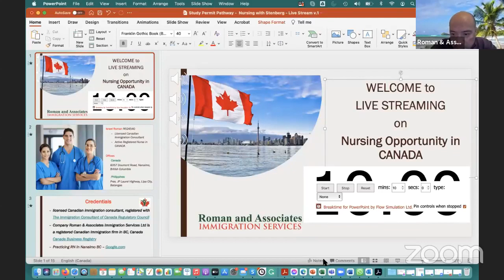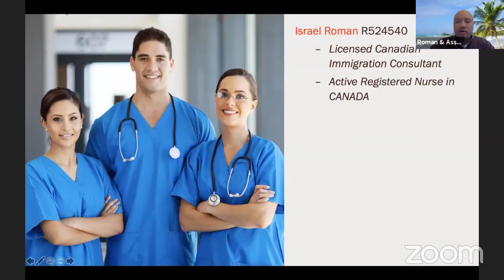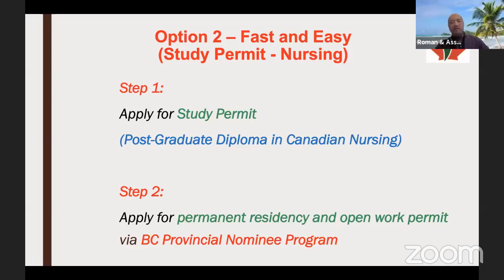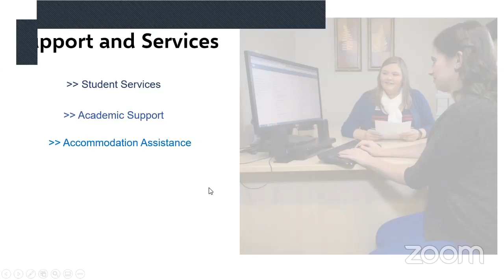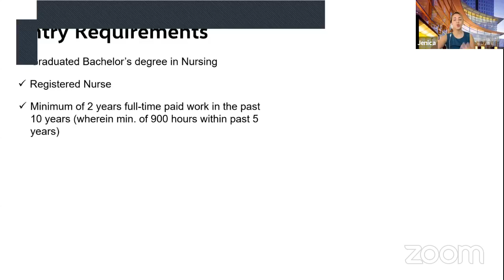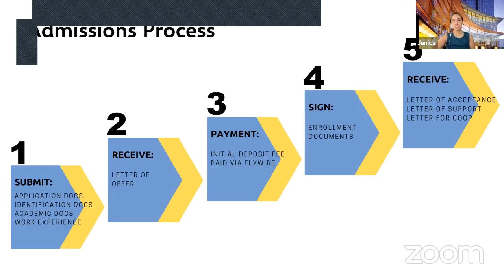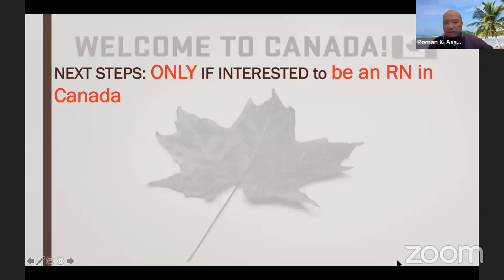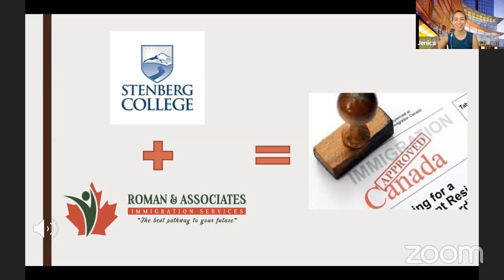VIDEO 35 | Student Pathway to Canada thru Stenberg College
Fast & Easy Pathway to Canada as an Registered Nurse

To be discussed:
• About Stenberg College
• Support and Services
• Post Graduate diploma in Canadian Nursing with Co-op
• Foundations in Canadian Nursing + PGDCN with Co-op
• Entry Requirements
• Health care Assistant Program with Co-op
• Immigration Pathways
• Tuition Fee
• Admission Process

Some questions in Q&A to be answered:
√ Is HCA face to face program?
√ I'm an RN in the Philippines, how to start?
√ What should we include in the resume? Anything in particular or focus?
√ What is the possible part time job in the hospital while studying in the post graduate course?
√ Are you partnered with those provinces included in the AIPP?